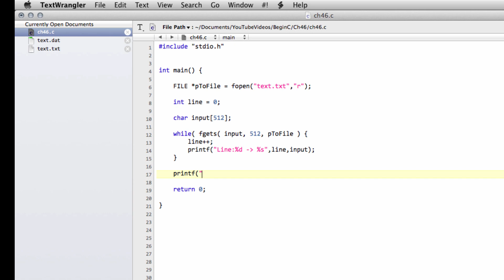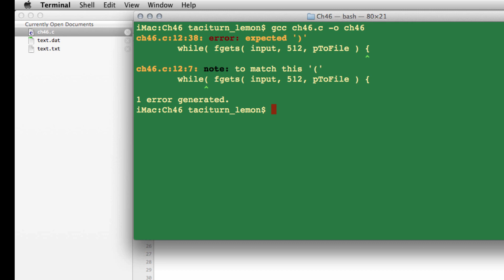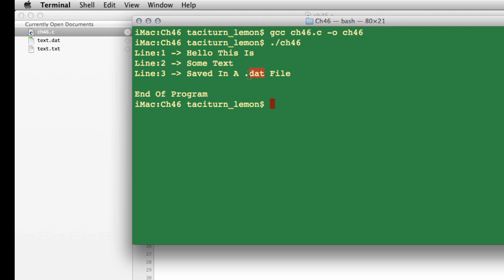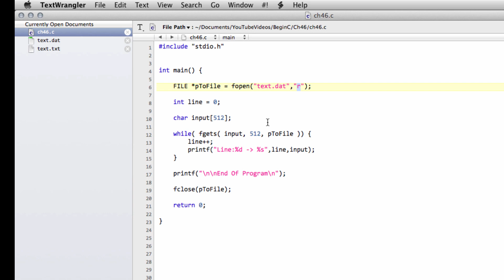Beginning C Programming - Part 46 - Read Text From A File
Oh the sound echo. no idea why

Series of videos on programming in C

I've added ads, as it seems it's the only way to appear in searches!